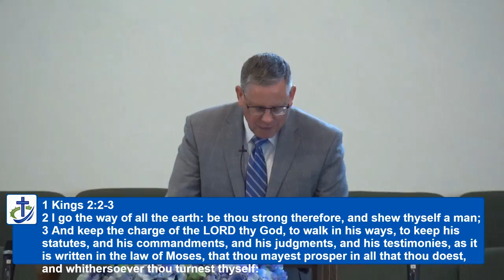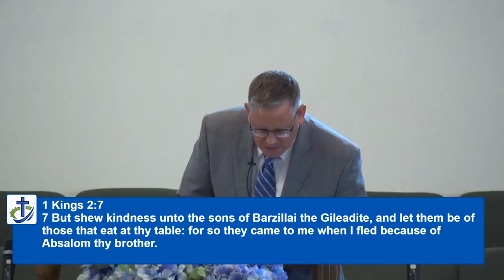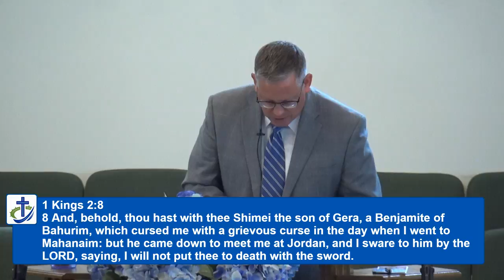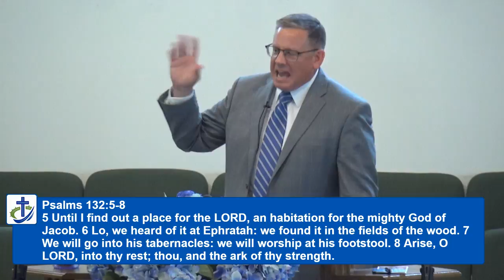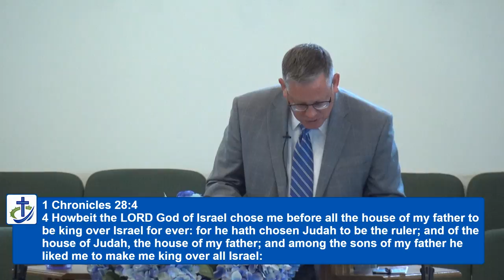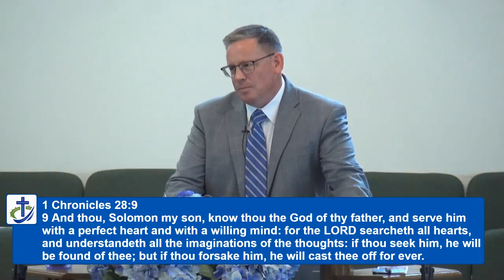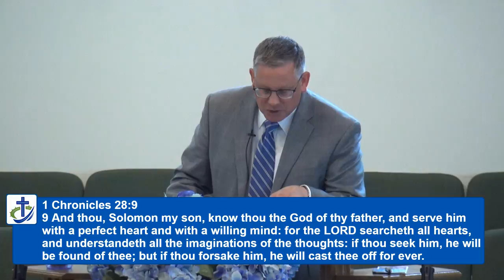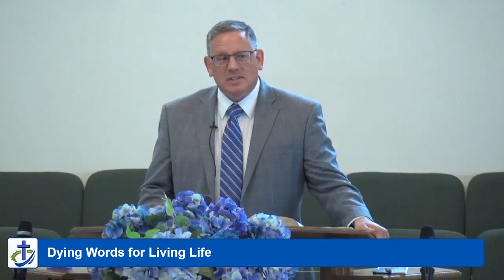Dying Words for Living Life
Pastor Craig Caldwell

1 Kings 2:1-10

I. Take Care of Unfinished Business
II. Have a Passion in Your Life